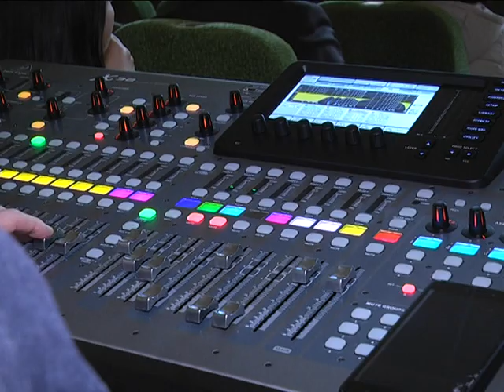2019-05-10 г. Брест. Старт Международного хорового фестиваля. Новости на Буг-ТВ.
Журналист Н. Луговкина. Оператор Э. Бакунович. А. Щерба
Старт Международного хорового фестиваля «Берестейские хоровые ассамблеи».
Брестская земля в юбилейный год не перестает удивлять жителей и гостей города разноплановыми культурными событиями, в полной мере оправдывая присвоенный в этом году статус Культурной столицы стран СНГ. Мероприятия поражают своим масштабом, новаторскими идеями  и географией участников. Одним из таких знаковых и ярких событий, в культурной жизни нашего города, стал старт Международного хорового фестиваля «Берестейские хоровые ассамблеи».